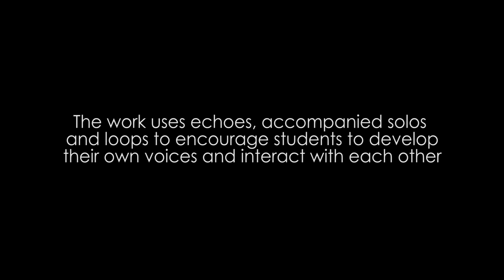Lancashire Youth Vocal Ensemble SEND - Summer 2015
A More Music film for Lancashire Music Hub. LYVE SEND (Special Educational Needs and Disabilities) is a choral project for young people with Profound and Multiple Learning Disabilities. These students vocalise mainly without the use of words. LYVE SEND puts their voices at the centre of the music.

In 2014/5, Steve Lewis worked with students at The Loyne Specialist School, Ridgewood Community School, Tor View Community Specialist School and Beaumont College. In Summer 2015, two gatherings brought singers together for the first time.  This film shows what happened. The work uses echoes, accompanied solos and loops to encourage students to develop their own voices and interact with each other.

Music leaders – Steve Lewis, Pete Moser, Anni Tracy.
Filming by Samson Wong and David Ashworth.
Editing by Ashley Murphy.
Thanks to students and staff at all the schools.